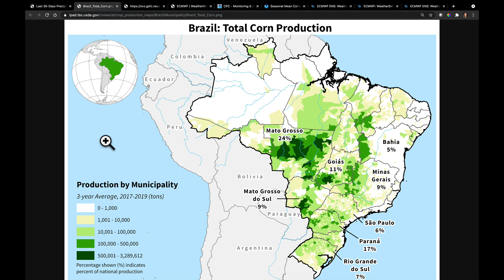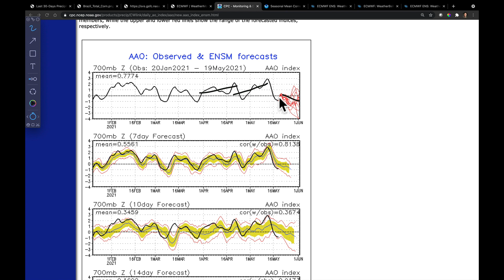Ag Weather Forecast for South America with Eric Snodgrass | Nutrien Ag Solutions | May 20, 2021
Video Highlights:
Drought Relief South
Shifting MJO / AAO Impacts
Very Dry Bahia, Goias, Minas Gerais, Eastern Mato Grosso